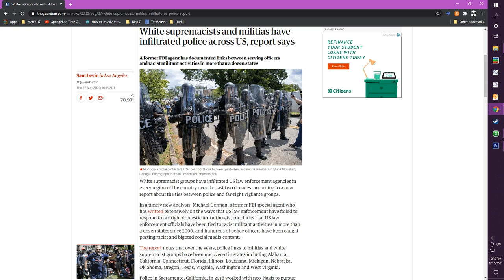Gun Control's Racist History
Fun fact, except specifically not fun: the first pieces of gun control in the United States were a ban on slaves owning firearms. The second ones were making it so former slaves had the same restrictions as those still considered slaves. The language might have shifted over time, because dog whistles are easier to sell than direct hate.

EDIT: I got the timeline slightly wrong, the original Gun Control Act was in the 60's and it was aimed at the mail order part of ordering a tommy gun in the mail, but Automatic Weapons did receive legislation in the late 30's. Still, given it was a decade and a half after the bank robbery blitz of the twenties and the fact that bank robberies had been stopped by developing other legislation shows it was not about banks.

Links:

This Nonviolent Stuff'll Get You Killed

We Will Shoot Back